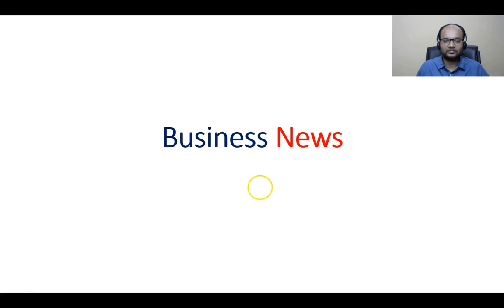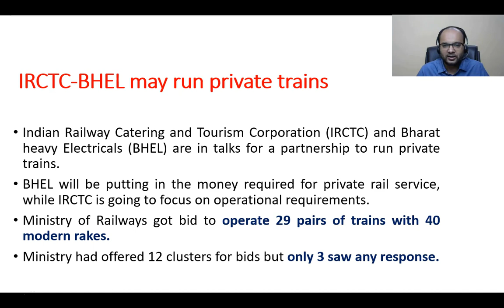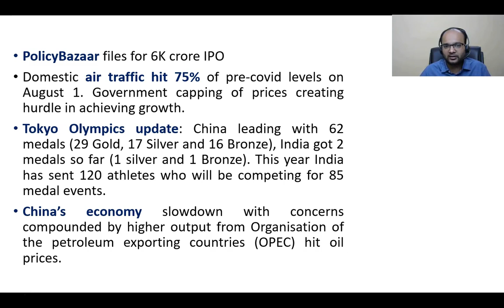Business News Today | 3 August 2021 | Daily Business Update | Business News Hindi | Chandan Poddar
Daily business updates for commerce students by Chandan Poddar covering the top business news of 3 August 2021

Time Stamps:
0:00 Introduction
0:05 Birla Group ready to give up Voda-Idea Stake
2:20 IRCTC-BHEL may run Private Trains
4:04 Policy Bazar Files For 6000 Crore IPO
4:26 Domestic Air Traffic Hit by 75% after Pandemic
6:43 Tokyo Olympic Updates
7:07 OIL Business News

Queries Solved:
business news,
top business news of the day,
today business news,
Business News Today in Hindi,
business news 3 August 2021,
business news today live,
business news update live today,
Birla Group ready to give up Voda-Idea Group,
Birla Group Sale its Shareholding,
Birla Group News,
IRCTC-BHEL runs Private News,
IRCTC-BHEL News,
Policy Bazar Files 6000 IPO,
Policy Bazar IPO News,
Air Traffic hit traffic by 75%,
AirFlight News,
Airport News,
Tokyo Olympics News,
Tokyo Olympic Ranking Update,
Tokyo Olympic News,
Tokyo Olympic News,
China Economy News,
China Economy Slowdown,
China News,